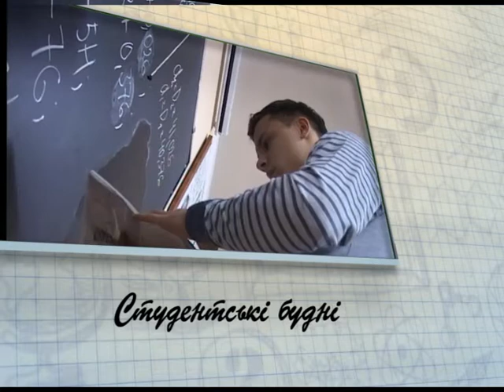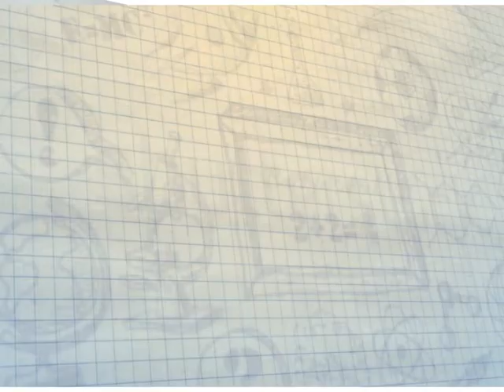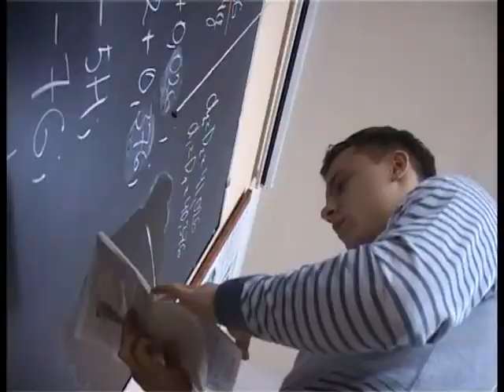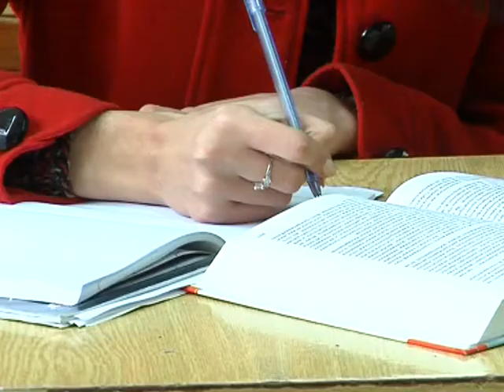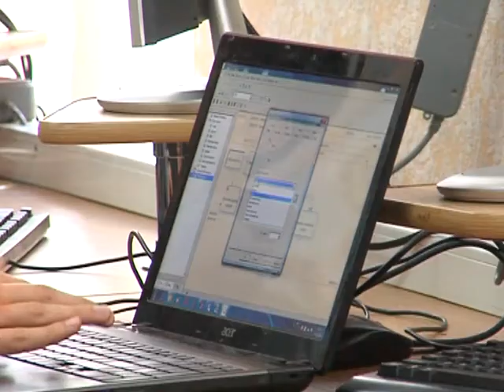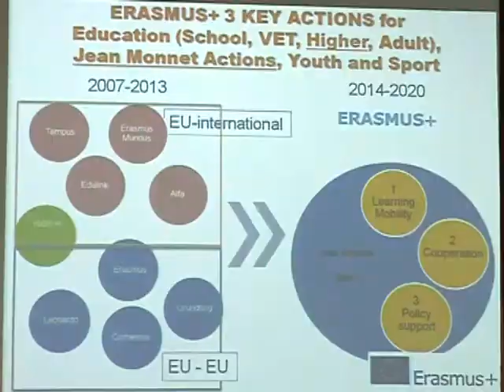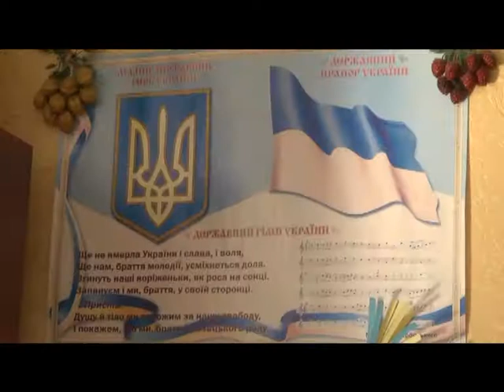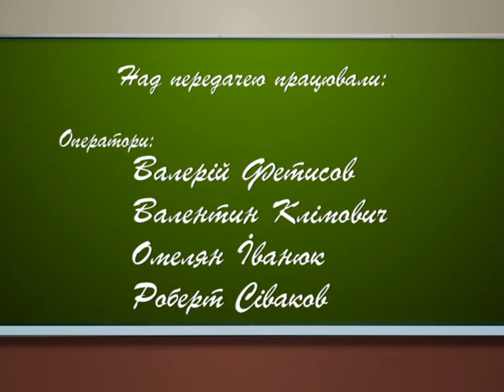Урок для батьків: Соцзахист батьків (випуск за 16_11_2014)